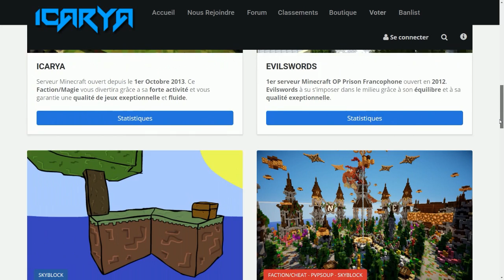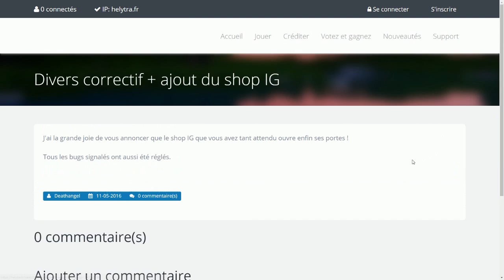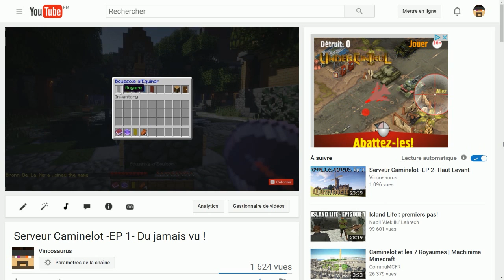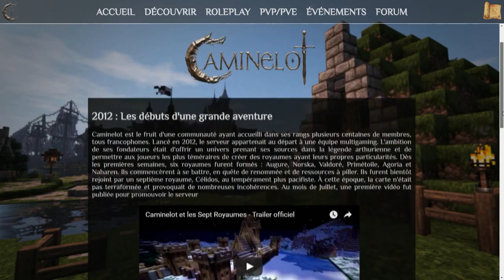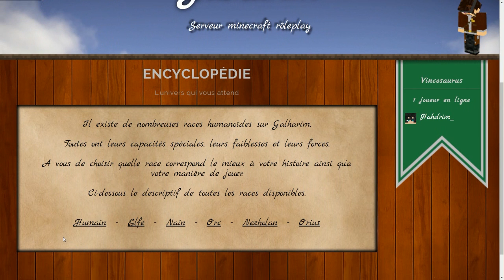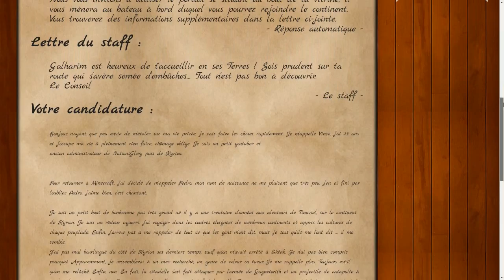Les Serveurs Minecraft à voir